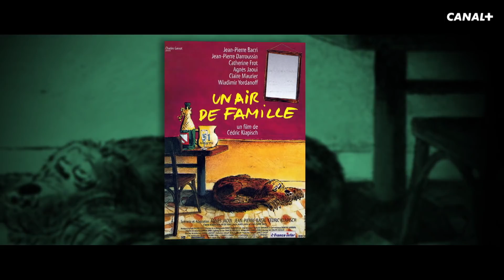L'interview cinéma avec Leïla Bekhti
Découverte des films fétiches, aimés ou secrets de l'invité cinéma, dans l'émission Le Cercle présentée par Augustin Trapenard

Ainsi que le compte officiel d'Augustin Trapenard : @ATrapenard

Crédits : CANAL+